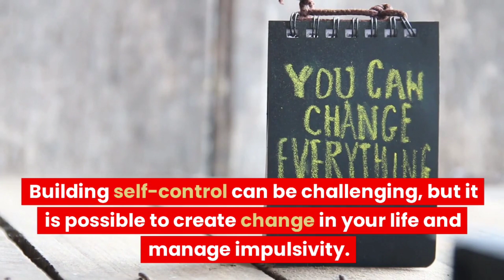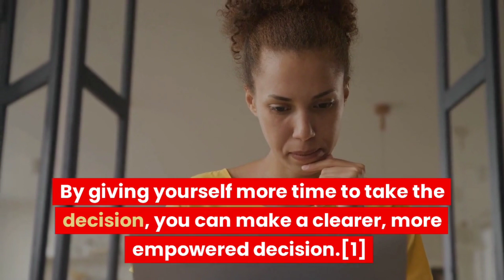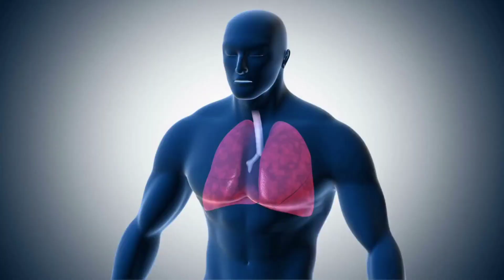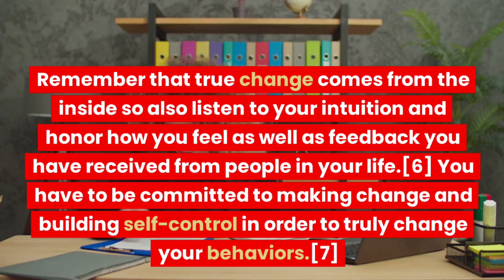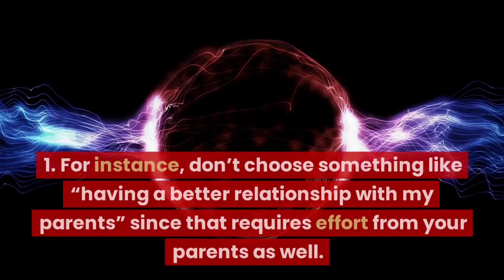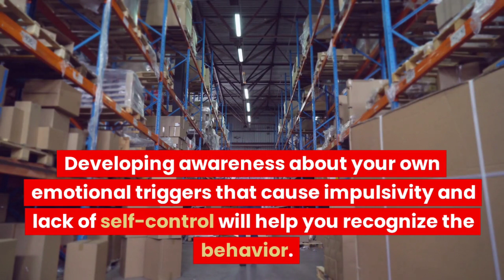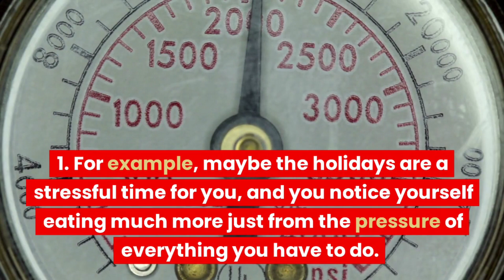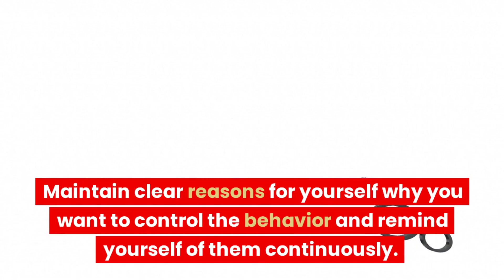💌How to bulit👾 and Improve your self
request what type of video required to upload